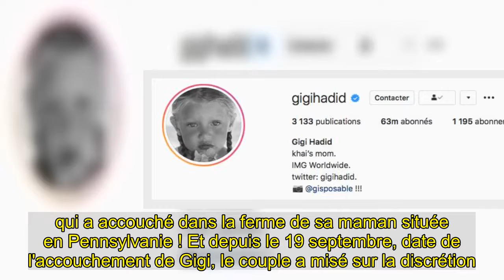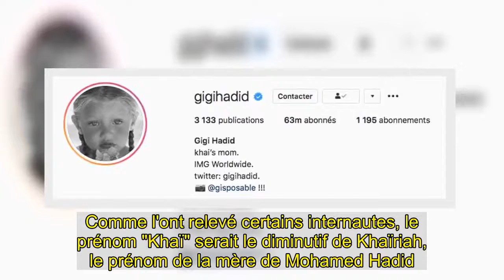Gigi Hadid maman : le prénom de sa fille de 4 mois enfin dévoilé !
Après cinq ans de relation tumultueuse, Gigi Hadid et son chéri Zayn Malik ont décidé de se donner une nouvelle chance… et de fonder une famille. En septembre dernier, la jolie blonde de 25 ans a donné naissance à son premier enfant. "Notre fille nous a rejoint sur Terre ce week-end et elle a déjà changé notre monde" avait annoncé le top ... qui a accouché dans la ferme de sa maman située en Pennsylvanie ! Et depuis le 19 septembre, date de l'accouchement de Gigi, le couple a misé sur la discrétion. Pour consoler leurs fans, ils se sont contentés de publier une adorable photo de famille à Halloween. Et alors que le mystère restait entier autour du prénom du bébé, il vient enfin d'être dévoilé par Gigi ! Gigi Hadid dévoile le prénom de sa fille Plutôt de faire une annonce officielle, Gigi Hadid a simplement glissé le prénom de sa fille dans sa biographie. En plus d'indiquer son agence de mannequinat,  IMG Worldwide, son compte Twitter et son autre compte Instagram consacré à sa photographie, Gigi Hadid se présente comme "la maman de Khai.Comme l'ont relevé certains internautes, le prénom "Khaï" serait le diminutif de Khaïriah, le prénom de la mère de Mohamed Hadid. La petite aurait donc un prénom hommage à son arrière grand-mère.  A lire aussi : Mohamed Hadid : le père de Bella et Gigi aperçu en compagnie d'une candidate de télé-réalité française à Dubaï ! Aliénor de la Fontaine  à lire aussi   Ed Sheeran papa : le prénom très original du bébé dévoilé  Gigi Hadid enceinte : la bombe de 25 ans attend son premier enfant avec Zayn Malik !